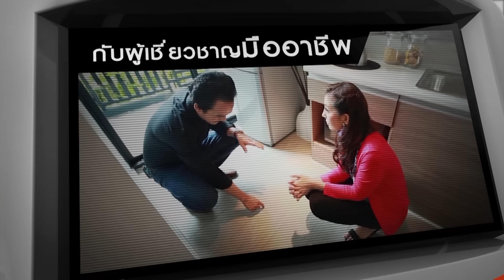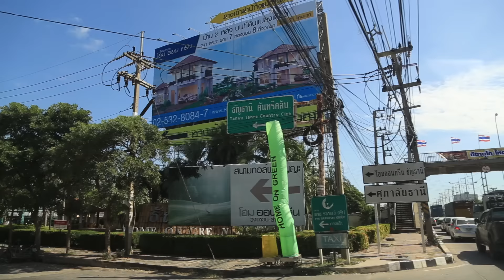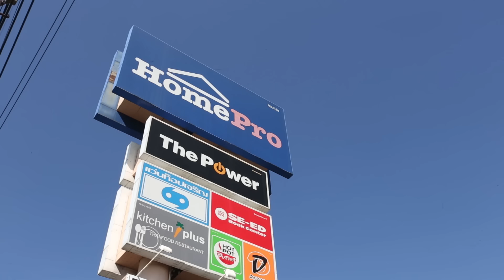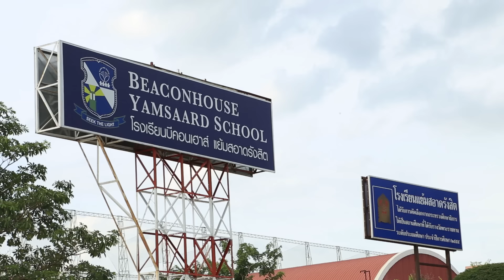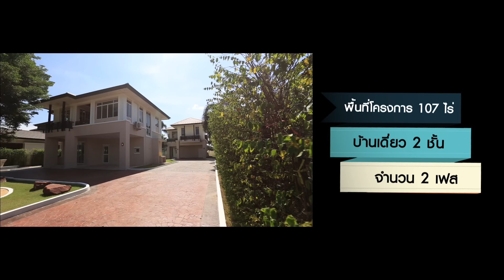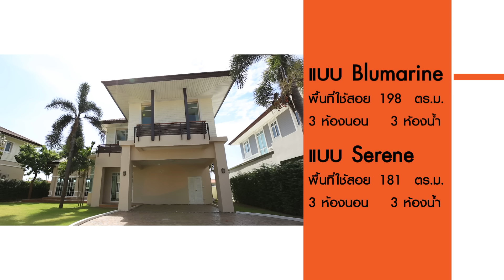Home Review T.125 : รีวิว โครงการ โฮม ออน กรีน วงแหวน - ลำลูกกา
รีวิวบ้านเดี่ยว “โฮม ออน กรีน วงแหวน - ลำลูกกา” บ้านเดี่ยว 2 ชั้น 2 หลัง บนที่ดิน 241 ตร.ว. บ้านแบบ Blumarine 198 ตร.ม. และบ้านแบบ Serene 181 ตร.ม. ทั้ง 2 แบบมี 3 นอน 3 น้ำ จอดรถได้ถึง 8 คัน Facilities ครบครัน สนามกอล์ฟ สระว่ายน้ำ ฟิตเนส สวนสาธารณะ สนามเด็กเล่น สนามบาส ราคา 21 ล้านบาท พิเศษสำหรับแฟนรายการ Home Review รับส่วนลดเพิ่มถึง 1 ล้านบาท ดูรายละเอียดโครงการเพิ่มเติมได้ที่
รายการโฮม รีวิว (T.125) เจาะลึกเรื่องบ้าน กับผู้เชี่ยวชาญมืออาชีพ ออกอากาศวันเสาร์ที่ 26 ธันวาคม 2558 เวลา 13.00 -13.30 น. ทาง TNN 24 ผลิตโดย บริษัทโฮมบายเออร์ไกด์ จำกัด